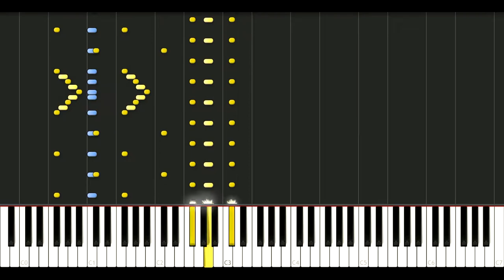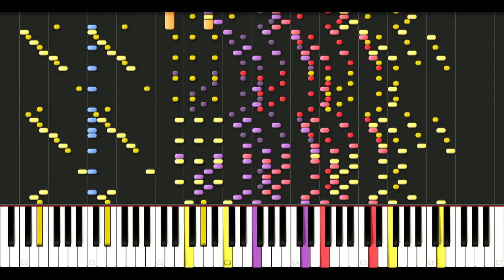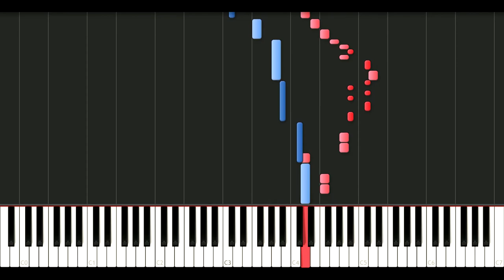Another Planet Insects Dance by U.N.P. (Original Music)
Another Planet Insects Dance by U.N.P